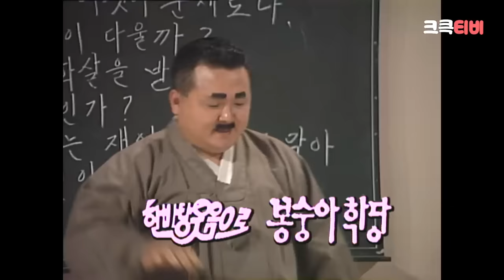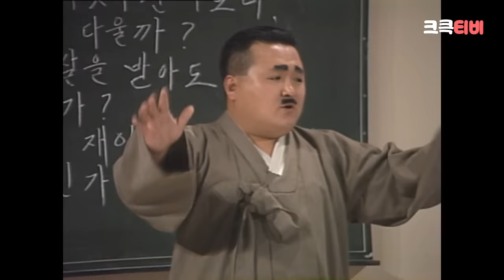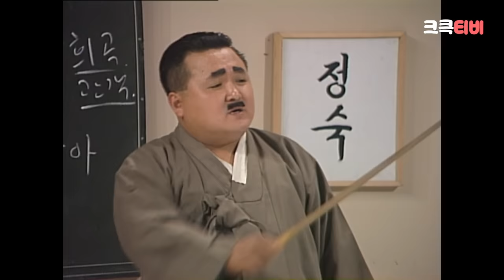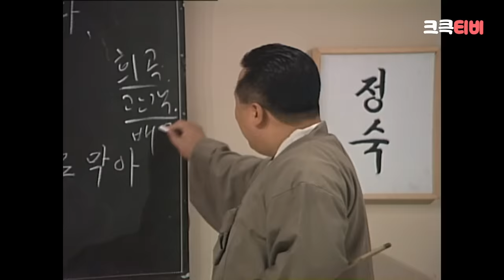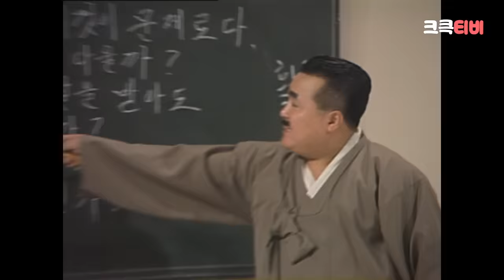[크큭티비] 한바탕 웃음으로 봉숭아학당 : 추억의 코미디 열 번째 교실. | KBS 910729 방송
▶회차정보: *1991년 07월 29일 방영
▶출연자정보: 이창훈, 오재미, 배동성, 이희구, 서현선, 양원경, 김학래, 조금산, 김지선 외